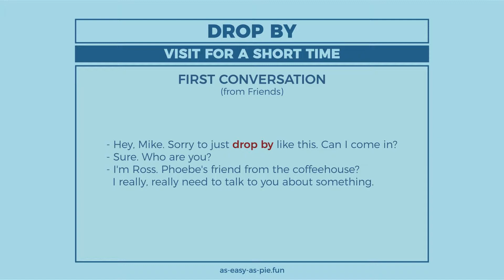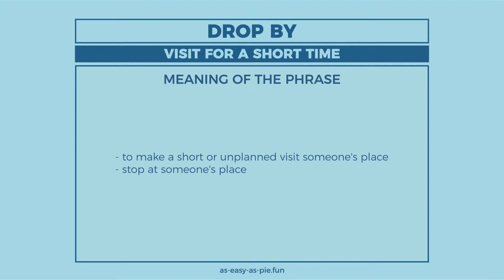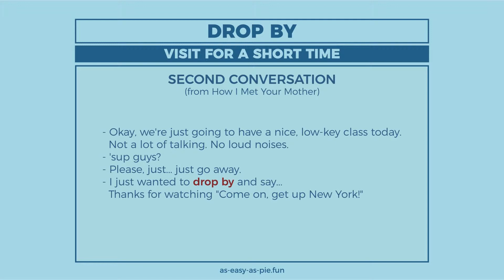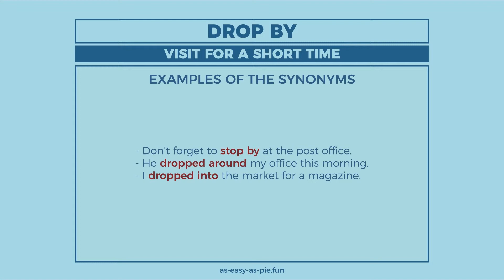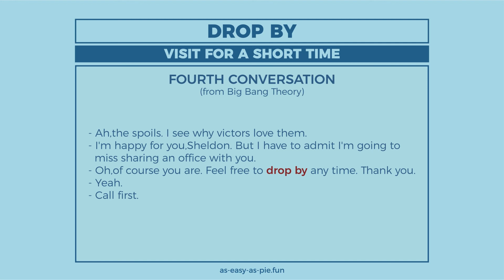Drop by (long version) - Learn English with phrases from TV series - AsEasyAsPIE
we have a new phrase for today: drop by